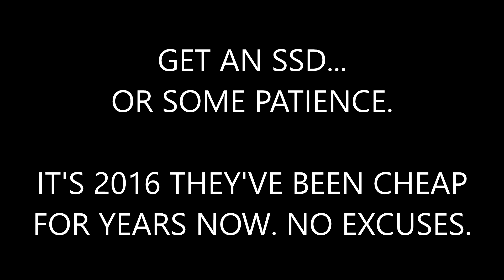THE DIVISION | Fast Travel to BoO on An SSD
The travel time on my PC is around ~20 seconds, which is hardly something to get annoyed at. If you DO get annoyed, you're likely running a slow, old mechanical hard drive. Here's the thing though: don't expect blazing speeds if you're still using media that games will suffer from because of the hardware's speed.

And this isn't even a fast SSD! It's my awful, 120GB Kingston SSDNow V300 that has terrible write speeds and just short of terrible read speeds for an SSD compared to my Samsung 850 250GB.

Stop bitching about loading times. It's almost a 20 second wait on an SSD, and if you can't manage that then you're a spoiled little whiney bitch. The game just came out, and I'm sure they'll improve upon it. Your job is to get out of the dark ages and stop playing on Windows 7 with mechanical hard drives and dual-core CPUs with 4GB of RAM and terrible, ancient GPUs from 5 years ago. UPGRADE, GODDAMN IT. Don't give this game a bad rap because of your own failures.

/rant